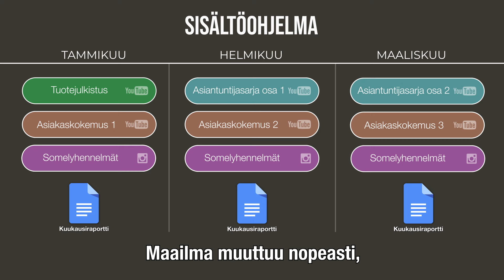OneMinStory jatkuva videotuotanto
Antti kertoo miksi ja miten yrityksen tai yhteisön kannattaa tehdä jatkuvasti videoita.